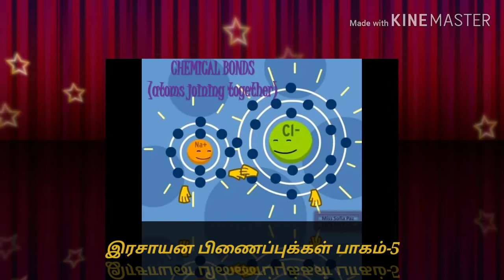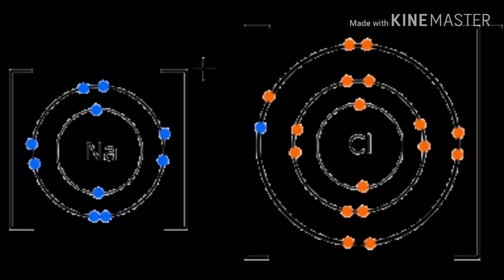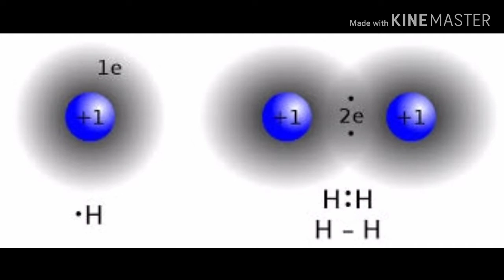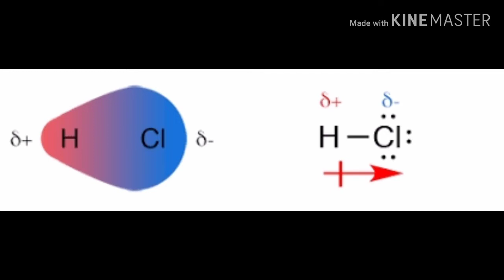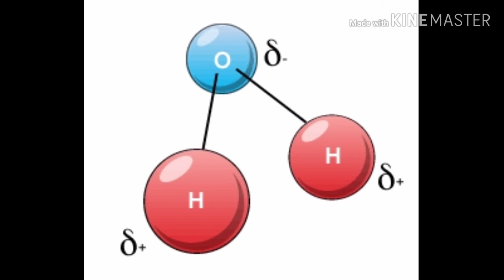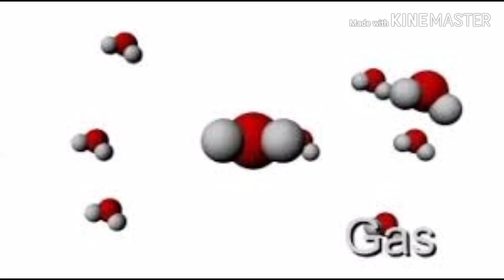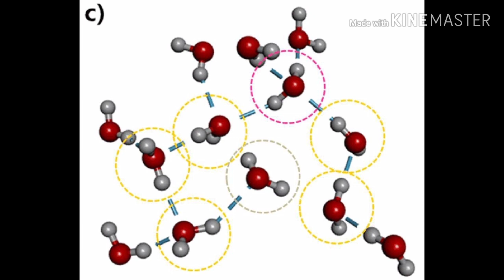தரம்-10 "இரசாயனபிணைப்புக்கள்" - 5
🖋️பிணைப்புக்களின் முனைவுதன்மை
🖋️மூலக்கூற்றிடை பிணைப்புக்கள்

🖋️இந்த காணொளியைப் பார்க்கும் மாணவர்கள்,பெற்றோர்கள் மற்றும் ஆசிரியர்கள் அனைவரும் தேவையான மாணவர்களுக்கு இக் காணொளியை கிடைக்க செய்யுங்கள்.

🖍️மேற்படி பாடங்களில் ஏதேனும் சந்தேகங்கள் இருந்தால் தாராளமாக கேளுங்கள். கீழே comment இல் பதிவிடலாம்
🖊️என்னால் இயன்றளவு ஆர்வமான மாணவர்களின் ஆக்கபூர்வமான விஞ்ஞான கல்விக்கு உதவுவேன்.

S. Sangevan